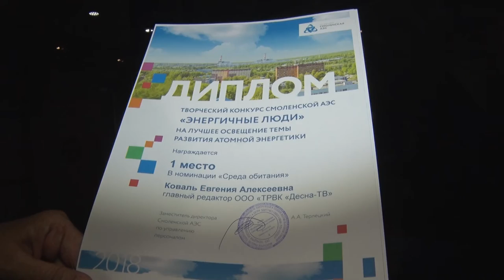Десна-ТВ: Подведены итоги конкурса для журналистов «Энергичные люди-2018»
Подведены итоги регионального этапа творческого конкурса «Энергичные люди-2018». Главная задача проекта - освятить тему развития атомной энергетики. Конкурс проводился в четвертый раз во всех  атомных городах России . Участниками стали работники региональных телекомпаний, радио, редакций газет, журналов, информационных агентств. Кто победил из десногорских журналистов в региональном этапе, выясняла наша съемочная группа.